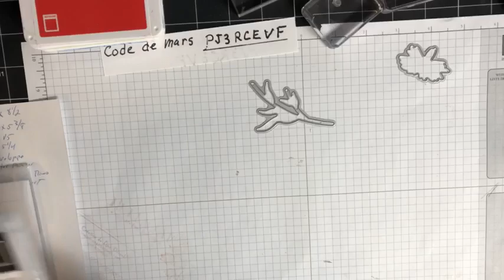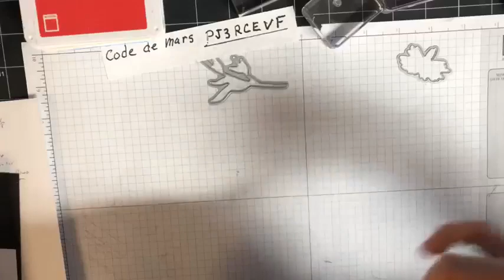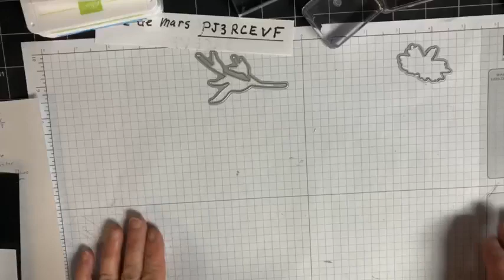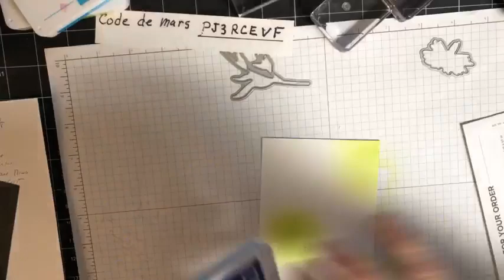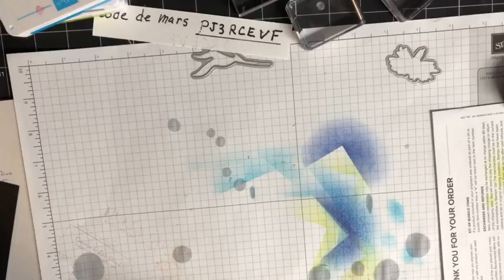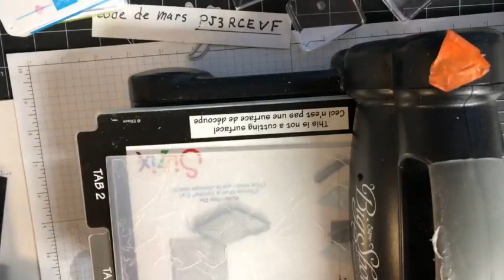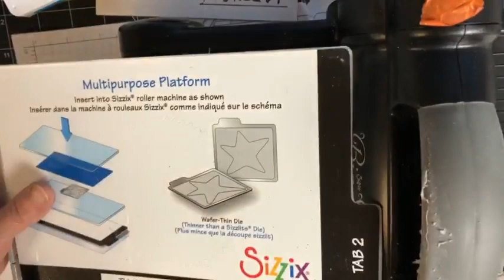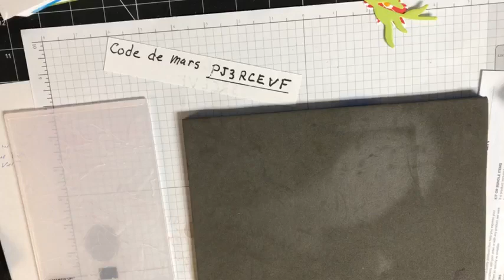Comment faire un cadre avec les produits Stampin' Up!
Voici une cartée réalisée avec du matériel du catalogue annuel de Stampin' Up!, page 14 et les couleurs tendance 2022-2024.
Matériel utilisé
Carton pour aquarelle fluid 100 5 x 7#149612
Papier cartonné  blanc simple 40 feuilles #159246
Papier cartonné noir nu 24 feuilles 8 1/2 x 11 #121045
Enveloppes moyennes blanc simple#159236
Tampon encreur perruche de parade #159208
Tampon encreur Tahiti en mer #159210
Tampon encreur Scène Stellaire #159212
Tampon encreur sorbet sucré
Pinceaux pour aquarelle #151298
Plioir à gaufrage mur plâtré "154317
Découpes rectangles ébarbés # 159173
Lot Voici plein de sourires #159272
Brosses à estompe #153611
Points en mousse dimensionals #104430
Stampin blends sorbet sucré 159224
Cordelette sorbet sucré In color 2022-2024 #159195